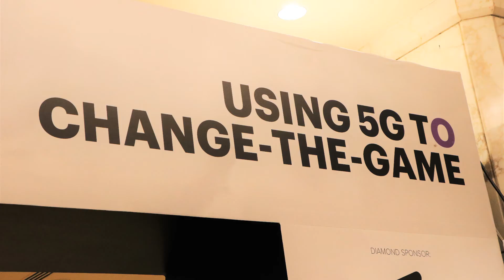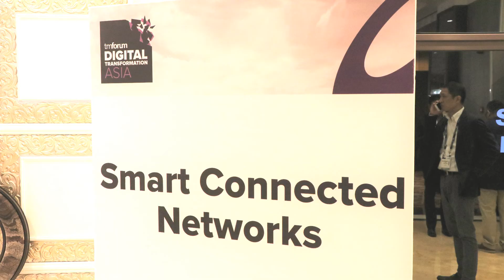Interview with EXFO at TM Forum's Digital Transformation Asia DTA 2019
At the recently concluded Digital Transformation Asia 2019 (DTA 2019) event by TM Forum, Tara Neal, Executive Editor of The Fast Mode spoke to Yvon Rouault, 5G Solutions Manager, EXFO. The DTA 2019 event which took place in Kuala Lumpur from the 12th to 14th of November 2019 saw major operators as well as leading vendors coming together to showcase solutions and service innovations in the digital transformation space.

During the interview, Yvon shared on how EXFO’s solutions are accelerating the deployment of 5G networks and services, with focus on the end-to-end delivery of services from the core to the end user. According to Yvon, EXFO’s solutions enable operators to enhance monitoring at all levels, from service and application layers all the way to the transport and infrastructure layers. Yvon also highlighted the EXFO Ontology solution which provides real-time topology of the network and how it leverages artificial intelligence and other advanced technologies to deliver timely insights to customers.